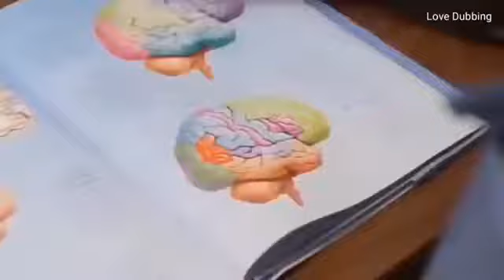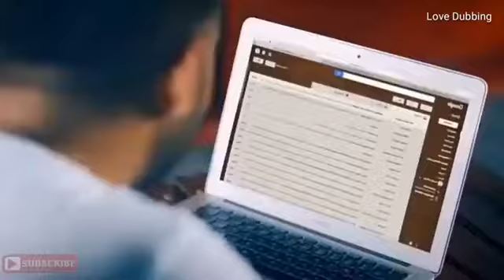Aaj Ro len de hd song (london 1920)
channel